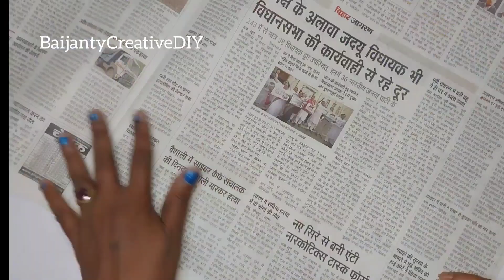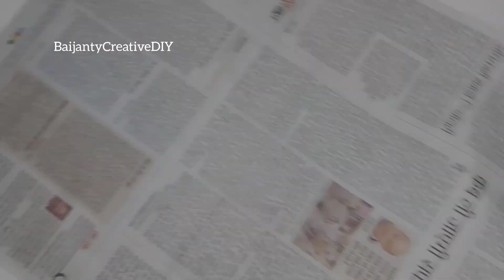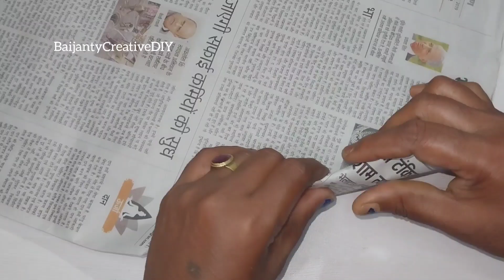3 Easy Door Hanging Toran Making From Bangles | Door Hanging Toran Craft Ideas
3 Easy Door Hanging Toran Making From Bangles| Door Hanging Toran Craft Ideas @BaijantyCreativeDIY

Woolen craft
Woolen door hanging toran 2023
Woolen toran new design
old bangle jhalar
old bangle jhalar design
Woolen toran
old bangles jhalar making
old bangles jhalar ideas 💡
Woolen toran new design 2023
old bangle se jhalar kaise banaye
पुरानी चूडी se झालर कैसे बनाए?
Woolen toran design
Woolen toran making ideas 💡
old bangles se toran
toran making with old bangle
Woolen toran new design 2022
microm toran new design
toran
gate parda
gate parda ka design
gate parda dikhaye
gate parda banane  ka tarika
Woolen toran
toran design
toran making ideas 💡
Woolen toran new design 2020
gate parda ka video
gate parda ka design dikhaye
gate parda new design
toran patti
toran patti design
Woolen toran new design 2021
gate parda banane  ka design
gate parda ka design chahiye
toran design wool
Woolen toran patti
jhalar ki design
Woolen toran patti design
jhalar wala toran
jhalar new design
jhalar ki patti
jhalar toran
jhalar banana